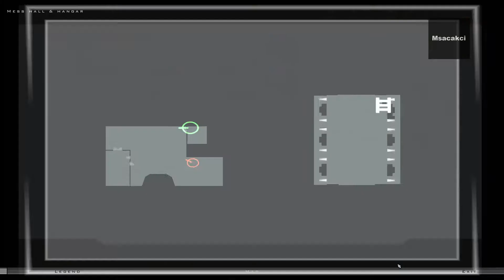Hitman Contracts - The Bjarkhov Bomb - Mission #3 - Silent Assassin - Professional Difficulty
The Bjarkhov Bomb - Silent Assassin - Professional Difficulty - NO LOAD, NO DEATH

Target(s):
Fabian Fuchs
Sergei Bjarkhov

VIP(s):
None

Location:
Bjarkhov's Base, Kamchatka, Siberia, Russia

"Hello 47. Diana here. There is an extraordinary coincidence taking place in Siberia. Two high profile targets will be meeting each other for the first time. Our client wants you on the job. It's a golden opportunity to get to both men, making it a high-risk high-reward operation. There's no margin of error on this one and our client is not accustomed to disappointment. Your codename on this operation is "Mr. Byrd", our man on the base will answer to the codename "Yurishka". This might look like a straight forward mission, but be careful 47, you don't want any extra trouble in that environment."
-Mission briefing

-Msacakci-